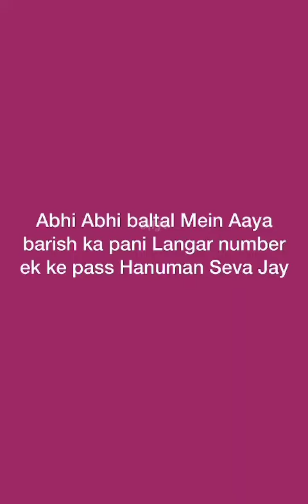लाइव🔴बाल्टाल में तेज बारिश से बढ़ा जलस्तर-कराया जा रहा बाल्टाल पार्किंग को पूरा खाली |Amarnath 2022